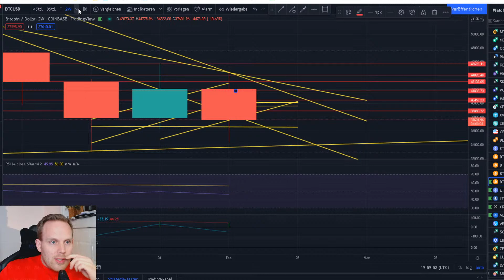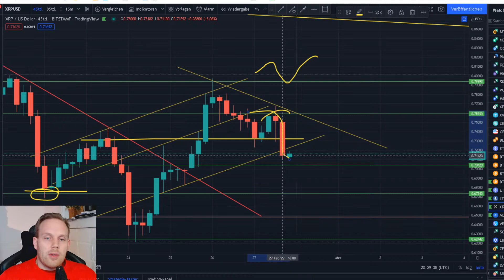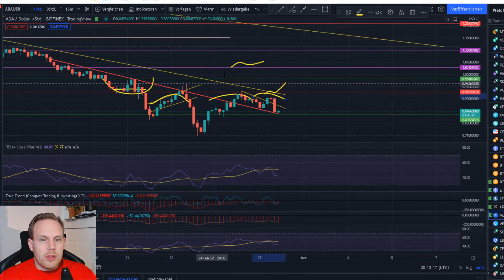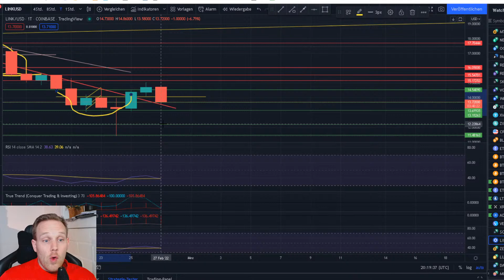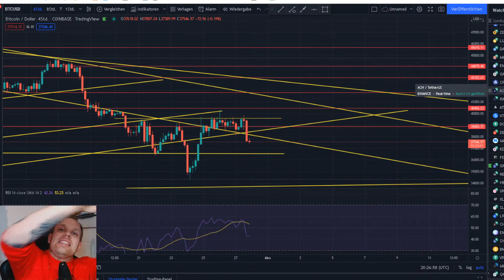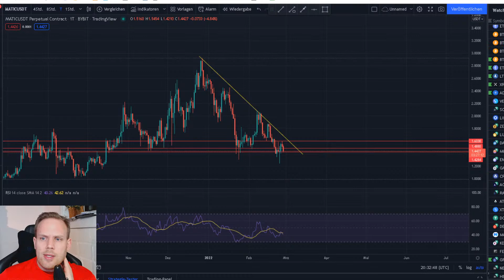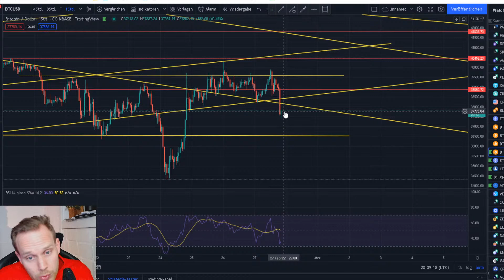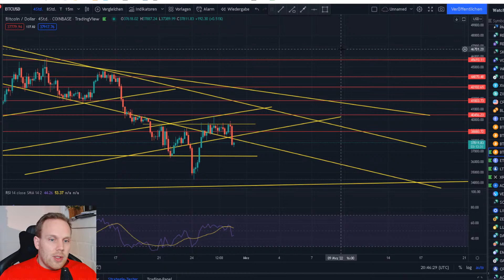BITCOIN ETH LTC XRP ADA VET LIVE und andere Coins Analyse AB MINUTE 8 LIVE ANALYSE!!!!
ALLE SPENDEN IM STREAM WERDEN GESPENDET AN

1. Meine Amazon Wunschliste:
2. Ein Buch das JEDER gelesen haben sollte:
3. Filme die ich MINDESTENS 3 Mal im Jahr sehe!
4. Meine Webcam: C920
5. Mein Mikro Auna 900B
6. Meine Monitore, Acer 27 Zoll
7. Meine Tastatur und Maus: Logitech
8. Mein Mauspad
9. Meine Vlog Kamera: Panasonic GH4
10. Mein Gamingstuhl: Noblechair
11. Mein Headset: Logitech G933